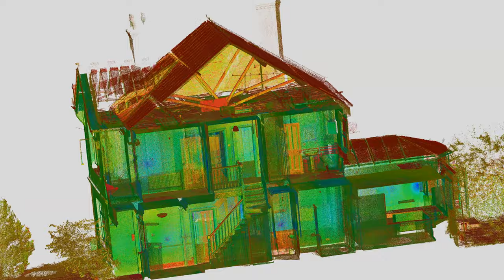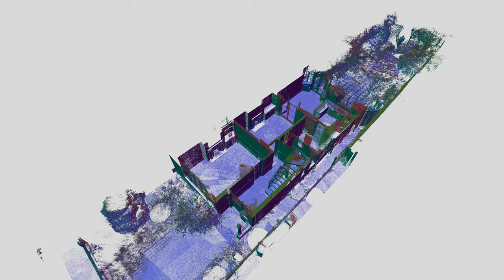A semi-detached house in London- Measured building survey, Point cloud, Laser scan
We provide measured building surveys by using 3D Laser Scanning Technology.
We collect the measurement data from your property with a 3D Laser Scanner, then we create highly accurate and detailed 2D CAD drawings according to your requirements. Get a free quote today.